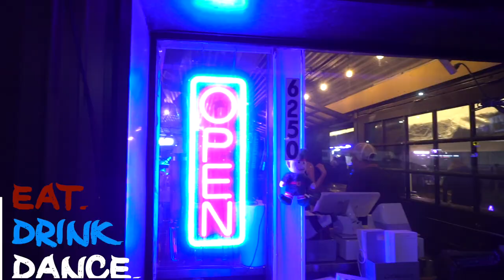Cowboy Corral Bar and Grill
Tex- Mex inspired menu. Amazing food! Burgers, Tacos, Chicken, BBQ! They have a full liquor bar with live music and events on weekends car shows, cornhole, LIFE-Sized Beer pong, Darts and more! Awesome spot for any occasion!!